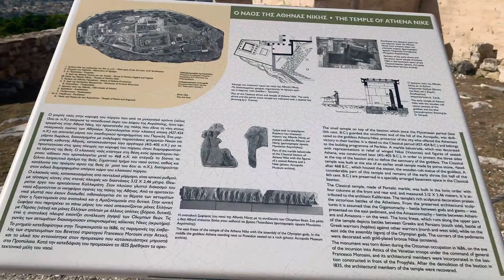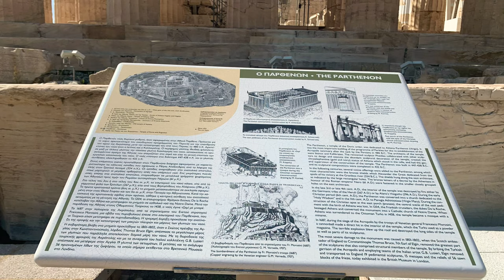🇬🇷GREECE! Featuring PARTHENON, the Temple of ATHENA NIKE! 👸🏻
The Parthenon, dedicated by the Athenians to Athena Parthenos, the patron of their city, is the most magnificent creation of Athenian democracy at the height of its power. It is also the finest monument on the Acropolis in terms of both conception and execution. Built between 447 and 438 BC, as part of the greater Periklean building project, this so-called Periklean Parthenon (Parthenon III) replaced an earlier marble temple (Parthenon II), begun after the victory at the battle of Marathon at approximately 490 BC and destroyed by the Persians in 480 BC.

This temple had replaced the very first Parthenon (Parthenon I) of c. 570 BC. The Periklean Parthenon was designed by architects Iktinos and Kallikrates, while the sculptor Pheidias supervised the entire building program and conceived the temple's sculptural decoration and chryselephantine statue of Athena.

The Parthenon is a double peripteral Doric temple with several unique and innovative architectural features. The temple proper is divided into pronaos, cella and opisthodomos, with a separate room at the west end, and is surrounded by a pteron with eight columns on each of the short sides and seventeen columns on the long ones. The columns had the same width as those of Parthenon II, so that use was made of the material prepared for it, even though the new temple was much broader than its predecessor.

The interior demonstrates an innovative approach to both new and old elements: inside the cella a double pi-shaped colonnade established a background for the gold and ivory statue of Athena Parthenos, which showed the goddess in full armour carrying Nike (Victory) to the Athenians in her right hand. The west room, where the city's treasures were kept, had four Ionic columns. The two-sloped wooden roof had marble tiles, marble palmette-shaped false antefixes along the edge of its long sides and false spouts in the shape of lion heads at the corners.

Marble statues adorned the corners of the pediments and large, ornate palmettes their apex. The pediments were decorated with sculptural compositions inspired from the life of the goddess Athena. The east pediment depicted the birth of the goddess, who sprang from the head of her father, Zeus, before an assembly of the Olympian gods, while the west pediment showed Athena and Poseidon disputing for the possession of the city of Athens before the gods, heroes and mythical kings of Attica. Ninety-two metopes alternating with triglyphs were placed above the epistyle of the outer colonnade and under the architrave. All of them were adorned with reliefs, the earliest sculptures of the Parthenon. Their themes were derived from legendary battles: the Gigantomachy was depicted on the eastern side, the Trojan War on the northern side, the Amazonomachy on the western side and the Centauromachy on the southern side. The frieze, an element of the Ionic order, brilliantly added to this Doric temple along the top of the cella, pronaos and opisthodomos, depicted the splendid procession of the Panathinaia, the greatest festival of Athens in honour of Athena.

The Parthenon remained unchanged until the fifth century AD, when it was converted into a church dedicated first to Saint Sophia and later to the Panagia (Virgin Mary). Under Turkish rule it became a mosque. In 1687, during the siege of the Acropolis by Morozini, the Parthenon was bombarded and largely destroyed. Further serious damage was caused in the early nineteenth century by Lord Elgin, who looted much of the temple's sculptural decoration and sold it to the British Museum.

Conservation and restoration of the Parthenon took place in 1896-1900 and again in 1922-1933. A vast conservation and restoration program of the monuments of the Acropolis, including the Parthenon, is currently under way since 1975 by the Service of Restoration of the Monuments of the Acropolis in collaboration with the First Ephorate of Prehistoric and Classical Antiquities, under the supervision of the Committee for the Conservation of the Monuments of the Acropolis.~visitgreece.gr